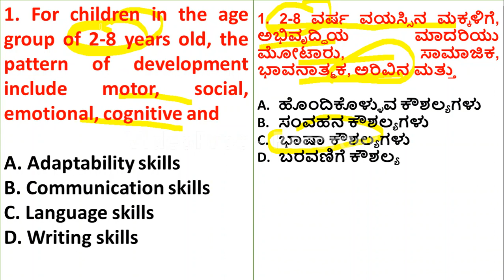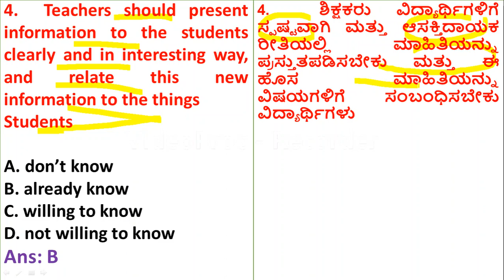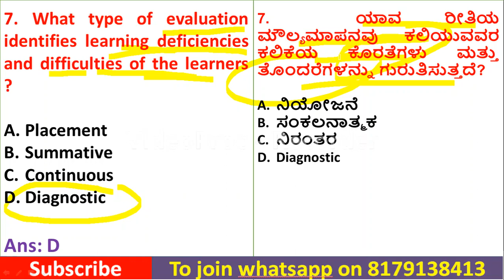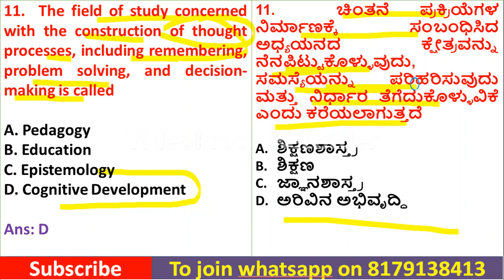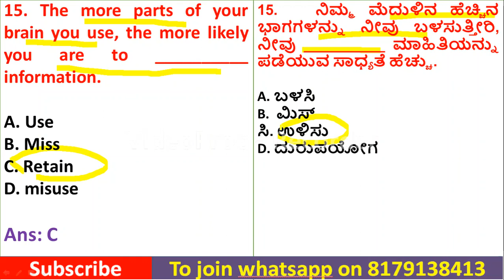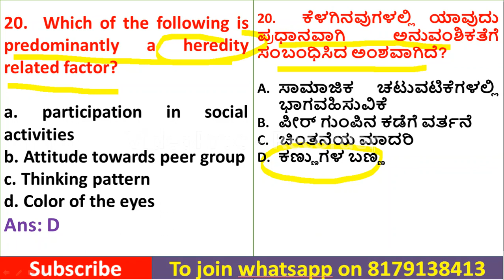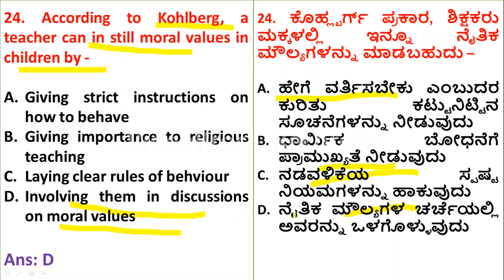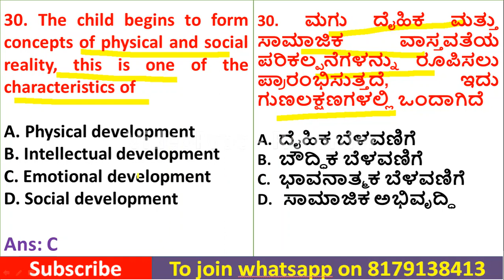Karnataka Teacher Eligibility Test (KAR TET) - 2022| Paper 1 and Paper2 |MCQs on Child Development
ನಮಸ್ಕಾರ ಗೆಳೆಯರೆ
ಈ ವೀಡಿಯೊದಲ್ಲಿ ನಾವು ಕರ್ನಾಟಕ ಶಿಕ್ಷಕರ ಅರ್ಹತಾ ಪರೀಕ್ಷೆ (KTET) - 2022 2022 ಕುರಿತು ಚರ್ಚಿಸಿದ್ದೇವೆ.
ನೀವು ಕರ್ನಾಟಕ ಶಿಕ್ಷಕರ ಅರ್ಹತಾ ಪರೀಕ್ಷೆಗೆ ತಯಾರಿ ನಡೆಸುತ್ತಿದ್ದರೆ Global Onlinee ತಂಡವು ಪೇಪರ್ 1 ಮತ್ತು ಪೇಪರ್ 2 ನಲ್ಲಿ ಕ್ರ್ಯಾಶ್ ಕೋರ್ಸ್ ಅನ್ನು ಪ್ರಾರಂಭಿಸಿದೆ.
ಈ ಕ್ರ್ಯಾಶ್ ಕೋರ್ಸ್‌ನಲ್ಲಿ ನೀವು ಸಂಪೂರ್ಣ ಪಠ್ಯಕ್ರಮದ ಟಿಪ್ಪಣಿಗಳು, ವೀಡಿಯೊ ಉಪನ್ಯಾಸಗಳು, MCQ ಟಿಪ್ಪಣಿಗಳು, ಅಣಕು ಪರೀಕ್ಷೆಗಳು ಮತ್ತು pyq ಗಳನ್ನು ಪಡೆಯುತ್ತೀರಿ.
ಪ್ರತಿ ಪತ್ರಿಕೆಯ ಕೋರ್ಸ್ ಶುಲ್ಕ 999/-
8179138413 ನಲ್ಲಿ whatsapp ಗೆ ಸೇರಲು

Hello Friends
In this video we have discussed about Karnataka Teacher Eligibility Test(KTET) - 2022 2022.
If you are preparing for Karnataka teacher eligibility test global online team has started a crash course on paper 1 and paper 2.
In this crash course you will get complete syllabus notes, video lectures, MCQs notes, mock tests and pyqs.
The course fee for each paper is 999/-